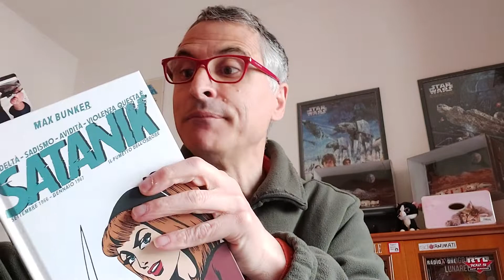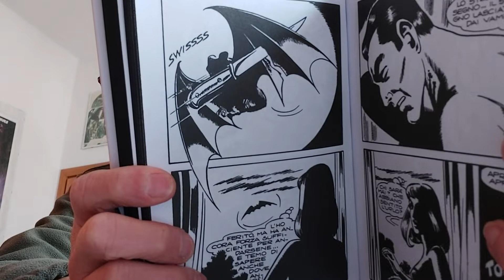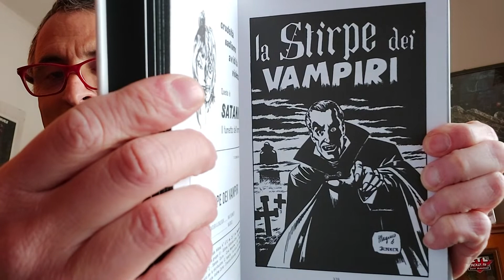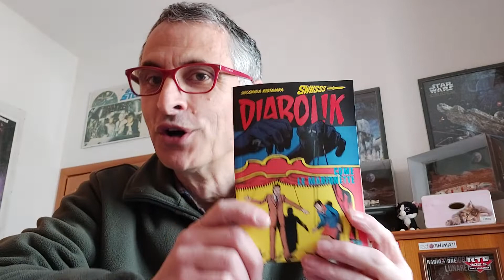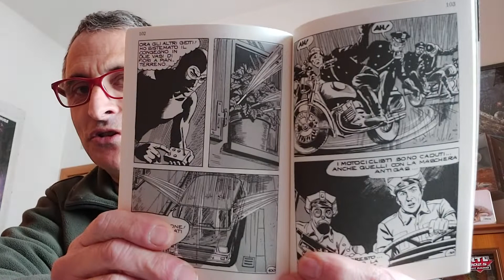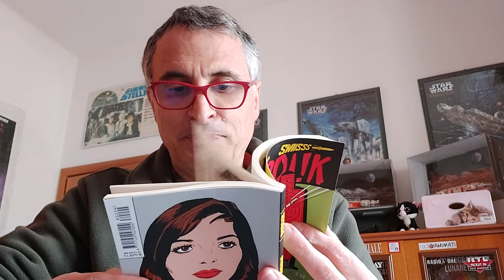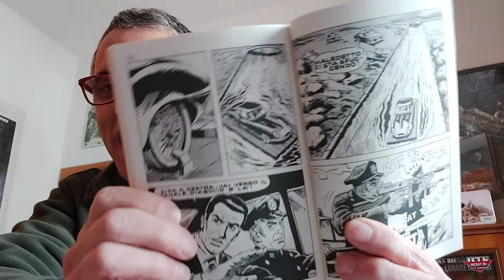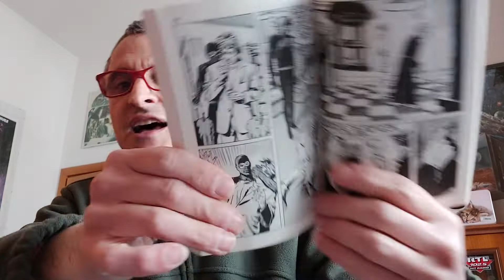Satanik e Diabolik, le mie ultime letture. Da Wurdalak a l'ispettore Evans: curiosità.